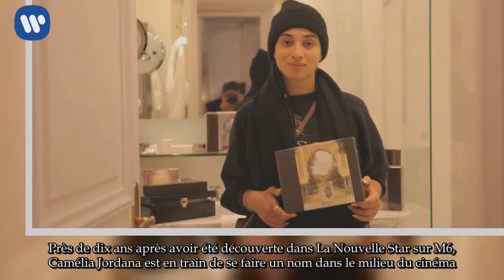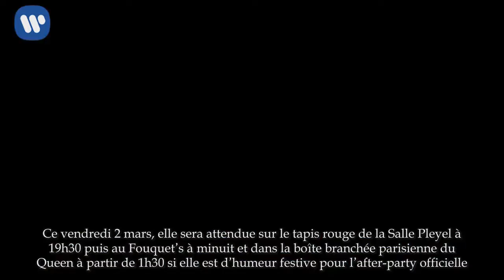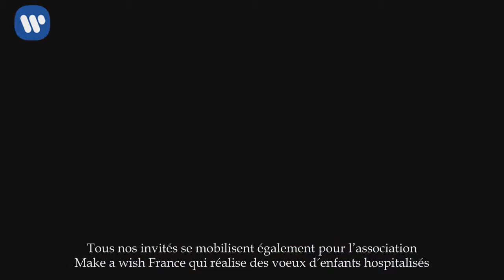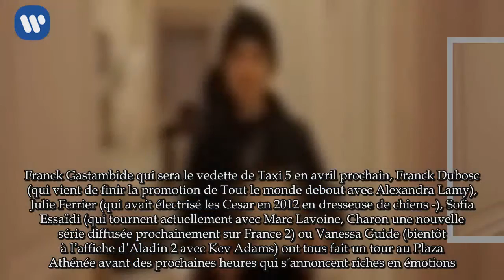Avant-goût des Cesar pour Camé­lia Jordana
Nommée pour le César 2018 du Meilleur Espoir Fémi­nin pour sa pres­ta­tion dans Le Brio, Came­lia Jordana s’est chan­gée les idées hier. La chan­teuse et actrice est venue décou­vrir la « Gift Room » où elle a pu croi­ser entre autres Franck Dubosc, Franck Gastam­bide ou Julie Ferrier.

Près de dix ans après avoir été décou­verte dans La Nouvelle Star sur M6, Camé­lia Jordana est en train de se faire un nom dans le milieu du cinéma. Demain soir salle Pleyel à Paris, la chan­teuse est en lice pour le César du meilleur espoir fémi­nin pour son rôle dans Le Brio. À 25 ans, Camé­lia découvre les arcanes de ce grand raout annuel du cinéma français. Ce vendredi 2 mars, elle sera atten­due sur le tapis rouge de la Salle Pleyel à 19h30 puis au Fouquet’s à minuit et dans la boîte bran­chée pari­sienne du Queen à partir de 1h30 si elle est d’hu­meur festive pour l’af­ter-party offi­cielle.

Hier, la pétillante brune a eu un avant goût des César en se rendant à la « Gift Room » orga­ni­sée par Chef­de­file Paris au Plaza Athé­née. « Pour faire oublier le stress des Cesar, nous essayons de chou­chou­ter nos invi­tés, explique Michael Elbaz, à l’ini­tia­tive de ce projet. Nous leur propo­sons des robes de soirées, des bijoux, des acces­soires, du parfum, des voyages, des produits cosmé­tiques, en échange d’un peu de visi­bi­lité. Tous nos invi­tés se mobi­lisent égale­ment pour l’as­so­cia­tion Make a wish France qui réalise des voeux d'enfants hospi­ta­li­sés. »

À l’ins­tar de Camé­lia Jordana, de nombreuses person­na­li­tés sont venues se chan­ger les idées avant la 43e édition des Cesar ce vendredi. Franck Gastam­bide qui sera le vedette de Taxi 5 en avril prochain, Franck Dubosc (qui vient de finir la promo­tion de Tout le monde debout avec Alexan­dra Lamy), Julie Ferrier (qui avait élec­trisé les Cesar en 2012 en dres­seuse de chiens -), Sofia Essaïdi (qui tournent actuel­le­ment avec Marc Lavoine, Charon une nouvelle série diffu­sée prochai­ne­ment sur France 2) ou Vanessa Guide (bien­tôt à l’af­fiche d’Aladin 2 avec Kev Adams) ont tous fait un tour au Plaza Athé­née avant des prochaines heures qui s'annoncent riches en émotions.